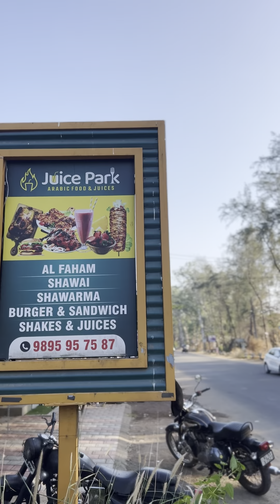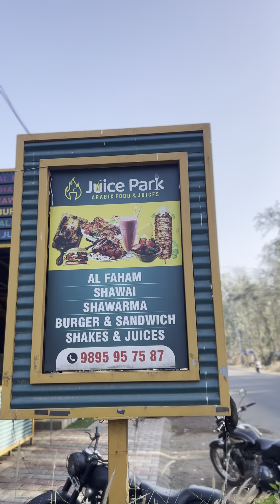Chicken Masthani ഇതുവരെ കാണാത്ത ഐറ്റം 😳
Food vlog